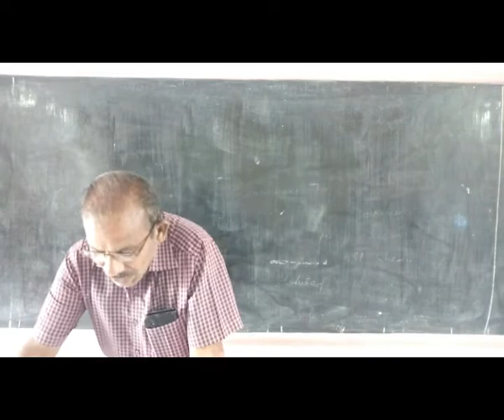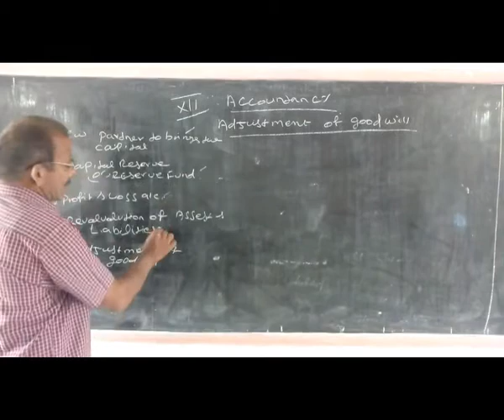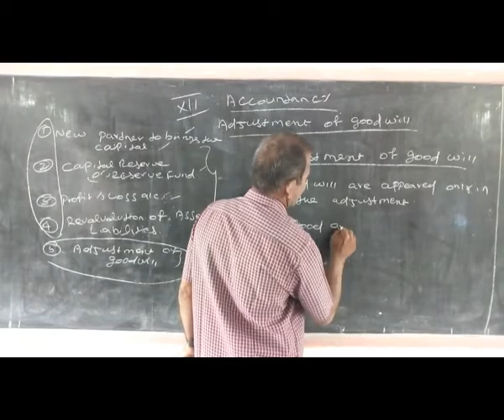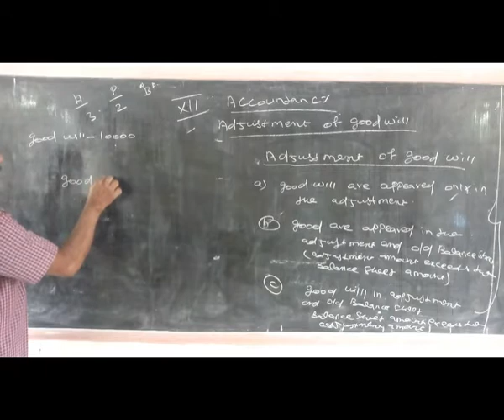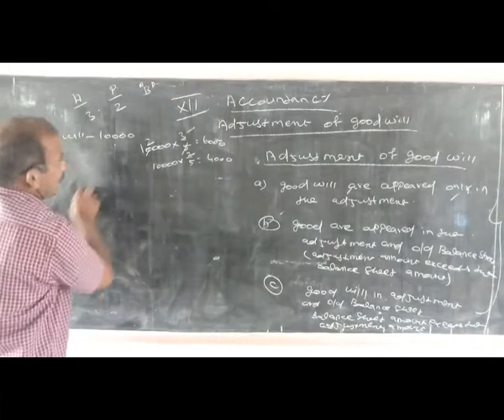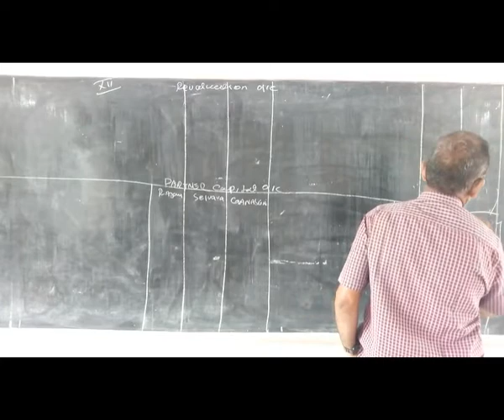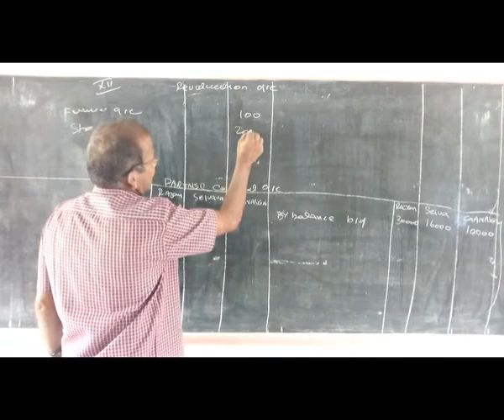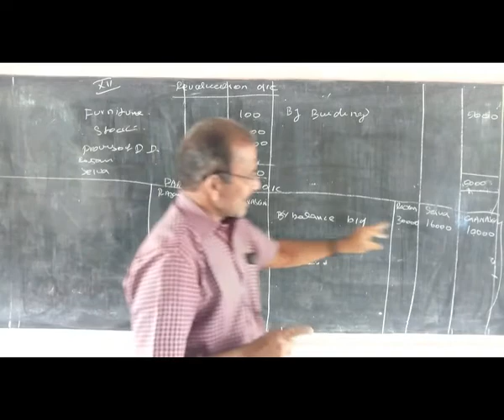Adjustment of good will